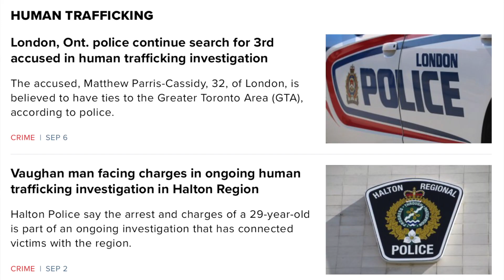The Unexpected Film Interview: An International Story w/ Santiago Vasquez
In today’s Unexpected video our stellar actor and former Undercover cop, @santiago.h.vasquez talks about his encounters with Human Trafficking and shares how it took an international film team to tell an international story.

This film, written and directed by Remi Adeleke is based around humantrafficking and is intended to spread awareness.

The film drops on 9.30.22 on YouTube @remiadeleke